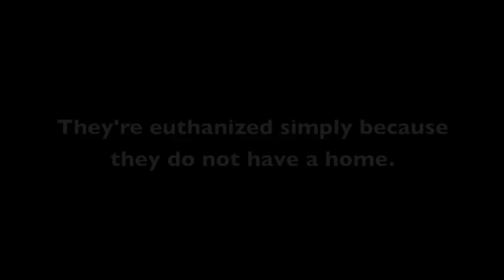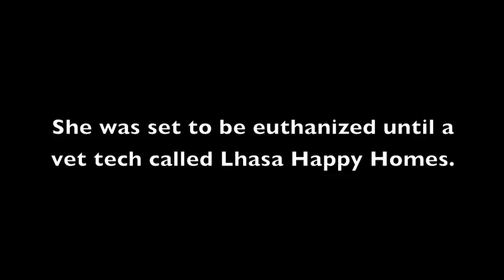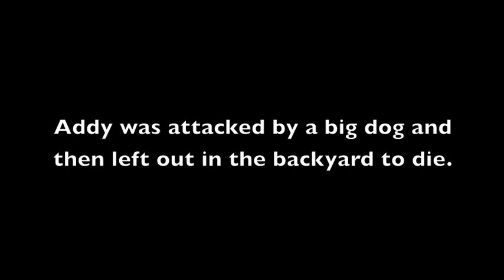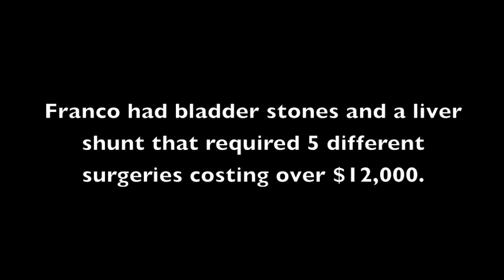Lhasa Happy Homes rescues the at-risk dogs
Lhasa Happy Homes will take the sick, the broken, the senior and special needs dogs.